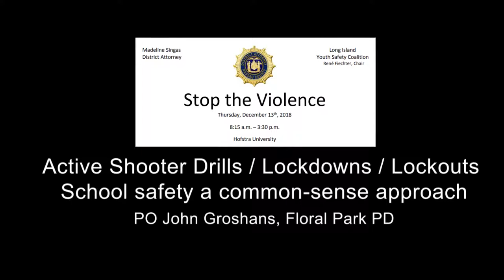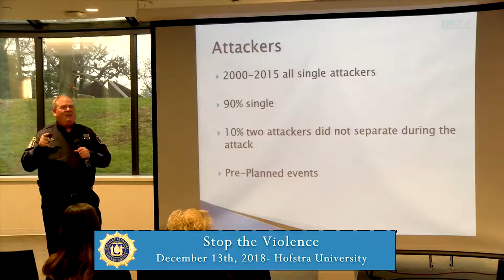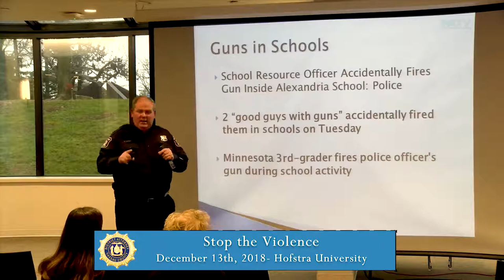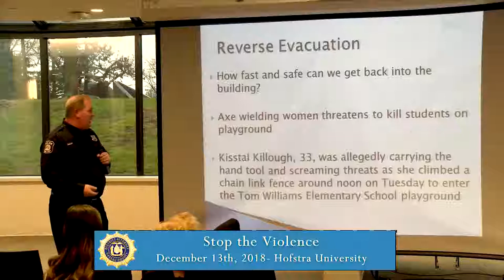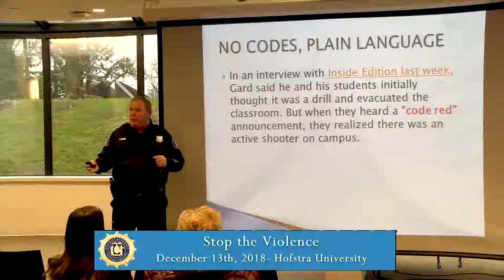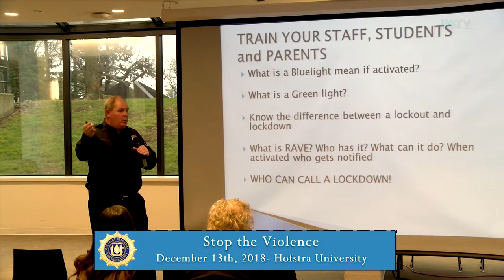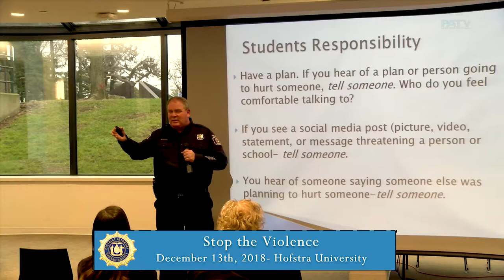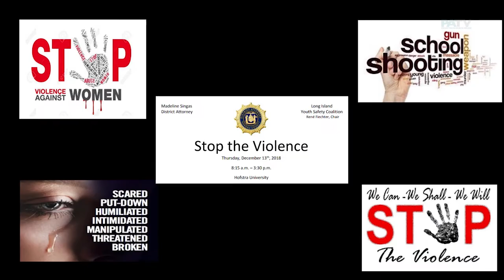Stop The Violence: Active Shooter Drills - Hofstra University